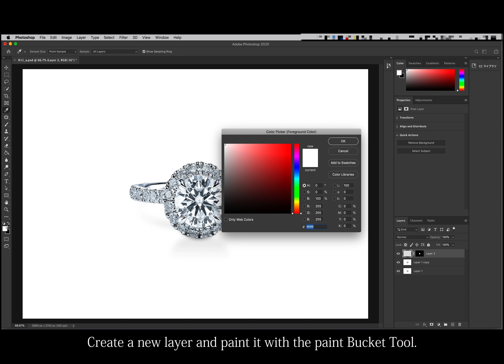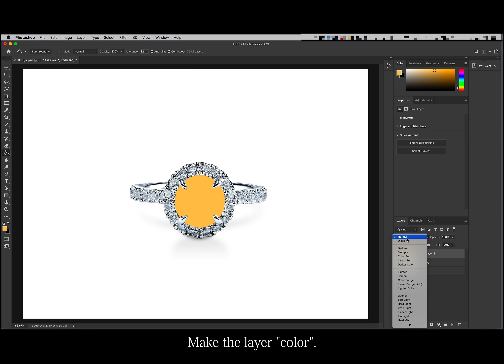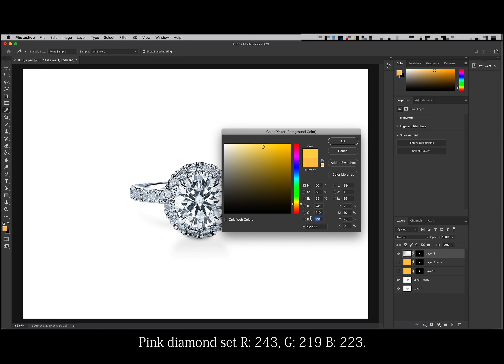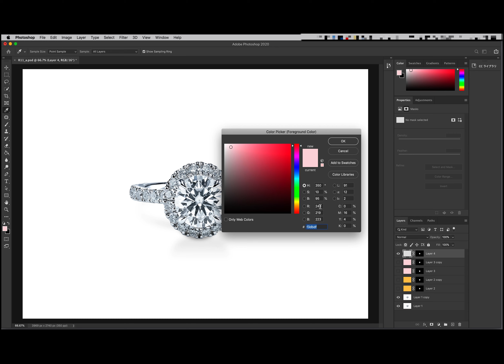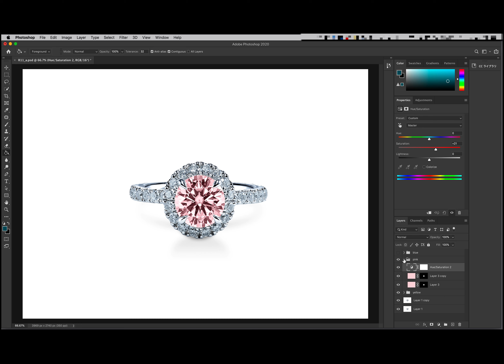How to Jewelry retouching Change Diamond Colors | Photoshop Tutorial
This is a Photoshop tutorial video that changes the color of jewelry diamonds.